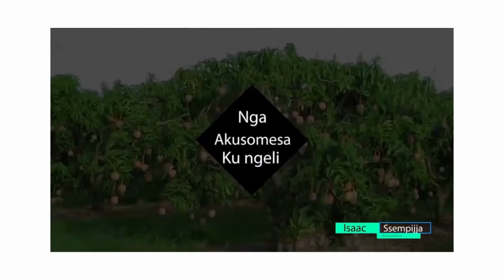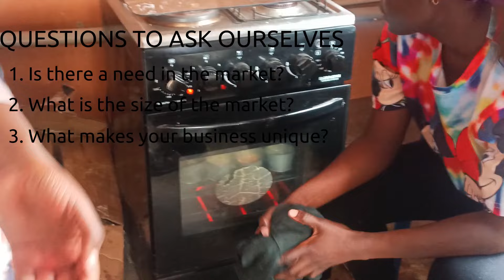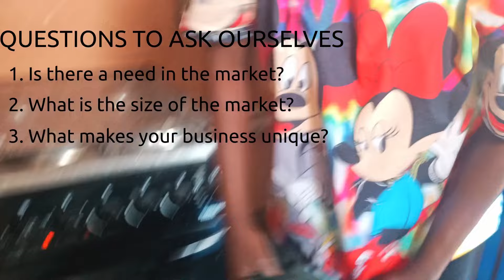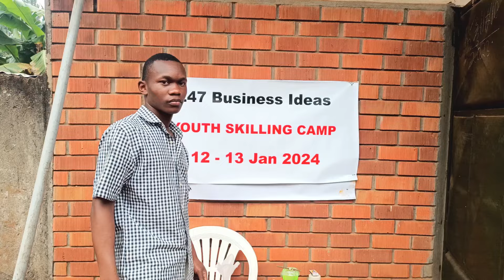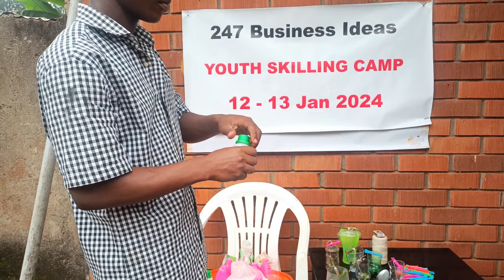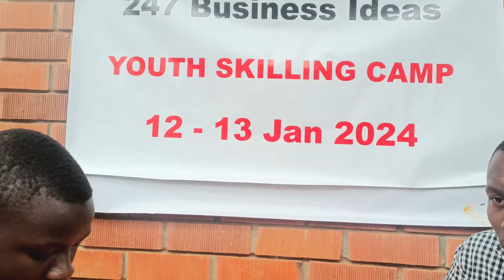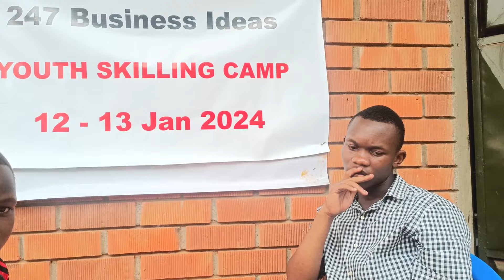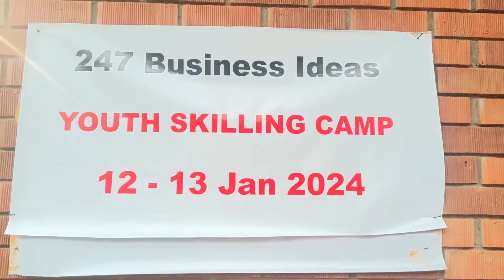247 ETENDESE ABAANA BAYO EBY'EMIKONO -LABA EBYALIYO ( YOUTH SKILLING CAMP 2024)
Laba ebyaliyo mu musomo 247 gweyategekera abaana baayo.